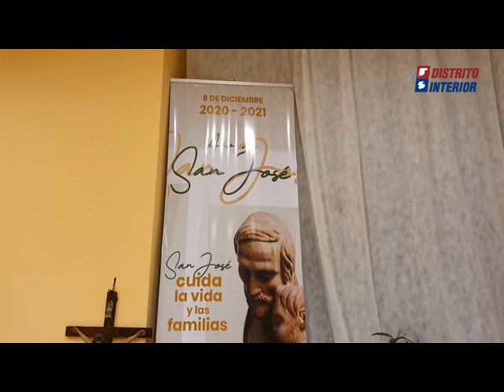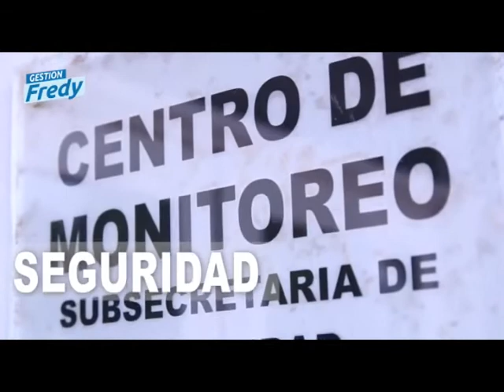Una calle con el nombre del Papa y restauración total del templo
La Parroquia de general Pinto transita un año intenso por las obras iniciadas a comienzo de 2021, la designación de una calle con el nombre del Sumo Pontífice y el 2021 designado el año de San José, Patarono de la ciudad.
El cura párroco Rodrigo Dipietro hablo de la apretada agenda por la que se trabaja activamente.